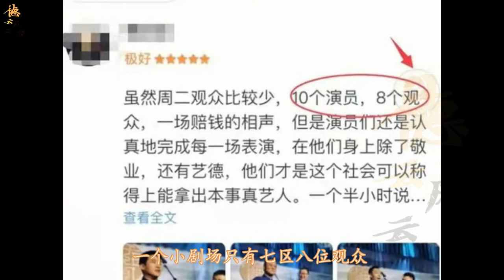【德云社】郭德纲语言再次成真，9.9元门票无人问津，10位演员伺候8位观众，前大徒弟被打回原形